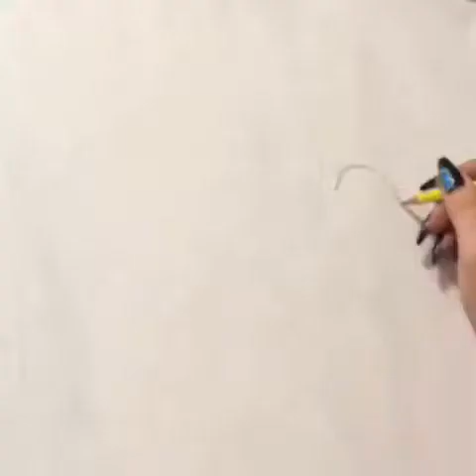Tutorial for Simpsons Painting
Simpson’s painting I did for my brother.  I used acrylic paint and a reference pic of Simpson’s off google.